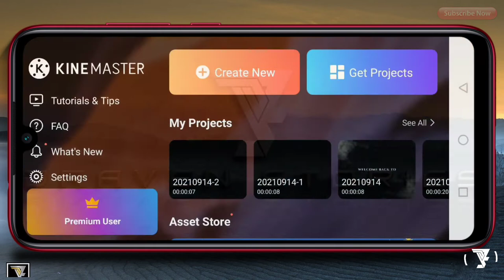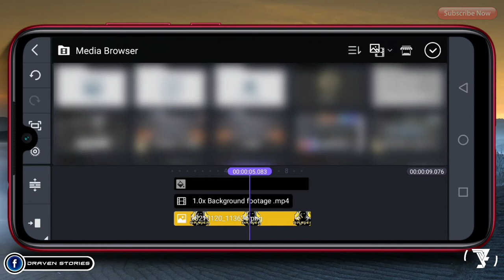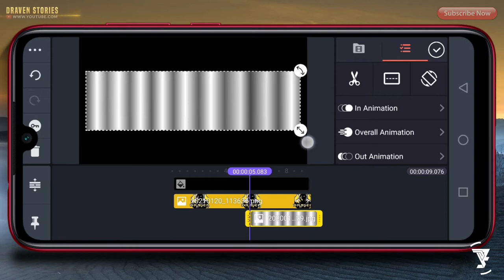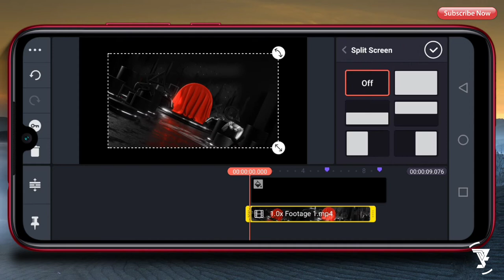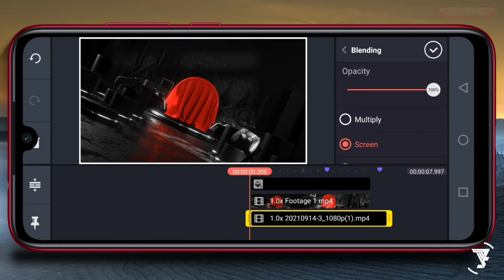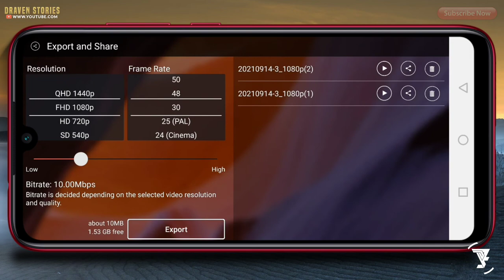How To Make Gaming Intro Esport Logo In Kinemaster || Intro Template No Text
Hello Brothers,

opening logo,
intro template no text,
intro template,
intro logo,
intro maker kinemaster,
intro maker,
logo intro kinemaster,
logo animation,
logo intro template,
logo intro,
logo reveal template,
logo reveal,
gaming intro kinemaster,
gaming intro,
gaming logo,
esport logo intro,
esport logo,
esports,
cinematic intro logo reveal,
cinematic intro,
aesthetic intro,
particle logo reveal,
kinemaster tutorial,
kinemaster,
pixellab tutorial,
pixellab,
intro tutorial,
tutorial,